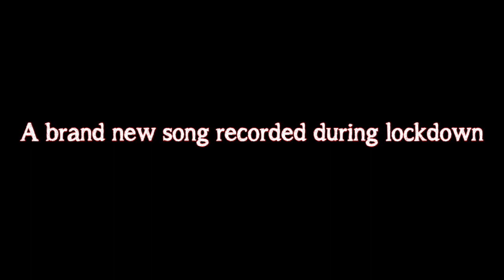Broom Bezzums - Splendid Isolation Promo-Clip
We were told the world would collapse if we all stopped working. Lockdown came, we all stood still and nature carried on - and started to recover.

Having said that, as a band we are unable to meet up or play live concerts. With no government help currently available to us, our income is zero - unless we can sell something online. So here's a single download that you can buy for a basis price. If you are willing and able to pay more to help the band through lockdown, please pay as you feel. We are very grateful and hope you enjoy the song. Andrew & Mark.

lyrics
Splendid Isolation

Something in the air today, where we stand is where we stay
The outside world has gone away in Splendid Isolation
We take ourselves out of the game, let us see where this will land
The future as it always was, still unknown…..

There is something in the air we know, There’s something here between us all
Waiting for the wind to blow, waiting for the world to call
Reaching out to hear a song with no-one here to play along

The world keeps turning, and we stop moving
The world keeps turning, can we start learning…

Never seen the sky so blue,
They always said to keep on rowing
Left here wondering what to do
As he river keeps on flowing

The wheels come to a grinding halt, the engine quickly looses speed
The dust and smoke will disappear the water flows much clearer here
Now we hear the singing birds above the failing engine
They sing a song that has no words in Splendid Isolation